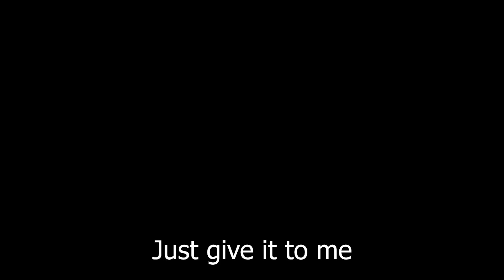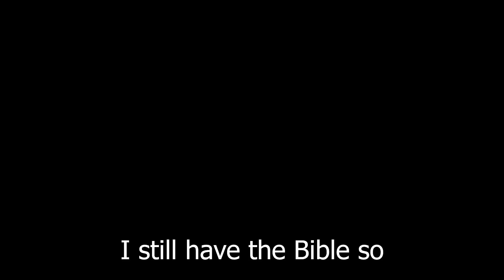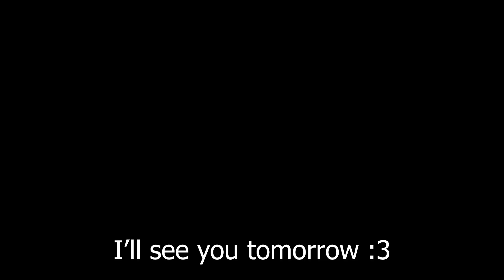How I Unlocked The BIGGEST BRIMSTONE